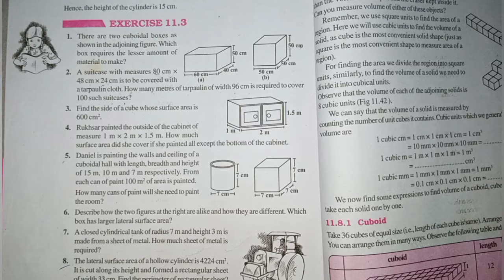Ex.11.3 Q.4 Chapter:11 Mensuration | NCERT solution maths class 8 | CBSE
Mensuration:-solution for class 8th mathematics, NCERT solution for class 8 maths|| cbse board|| chapter 11 Exercise.11.3